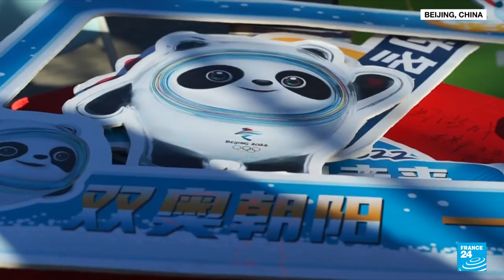Beijing Olympics set to open under cloud of Covid-19 • FRANCE 24 English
A WinterOlympics overshadowed by rights concerns and taking place inside a strict Covid-secure bubble will officially begin in Beijing on Friday with an opening ceremony at the "Bird's Nest" stadium. FRANCE 24's team on the ground report.